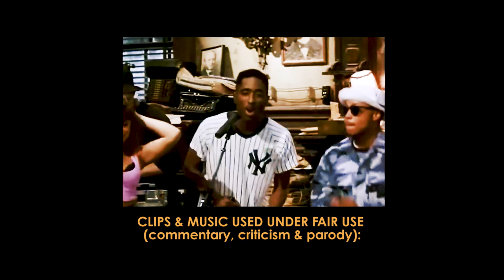THE DRAWL: 13: COMICS WRITER: DENNIS HOPELESS/HALLUM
Host Jason Latour (SPIDER-GWEN, SOUTHERN BASTARDS) in conversation with comics writer Dennis Hopeless aka Dennis Hallum (SPIDER-WOMAN, AVENGERS ARENA, WWE).

Short CLIPS from HE-MAN & THE MASTERS OF THE UNIVERSE (© Mattel, Dreamworks) THUNDERCATS, SILVERHAWKS (© Warner Bros), NOTHING BUT TROUBLE (1991, Warner Bros) & "SAME SONG" by DIGITAL UNDERGROUND (1991, Tommyboy, Warner Bros) herein are  FAIR USE: (commentary, context, criticism and parody).